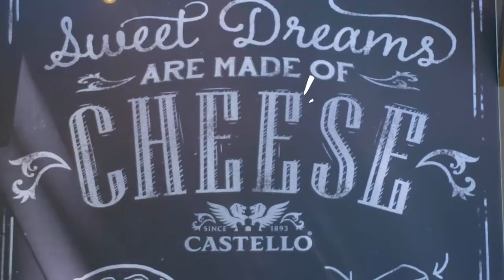Inspira Agency Reel